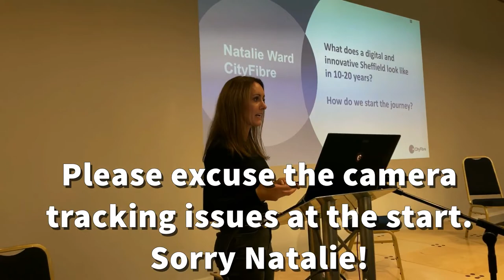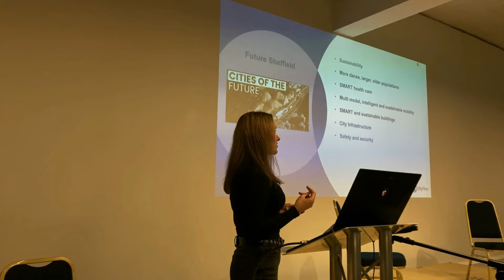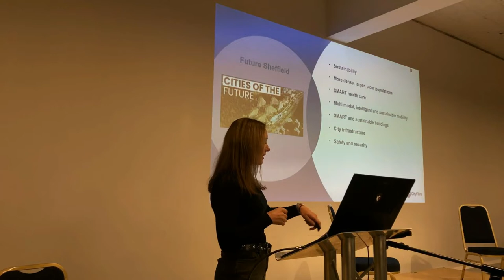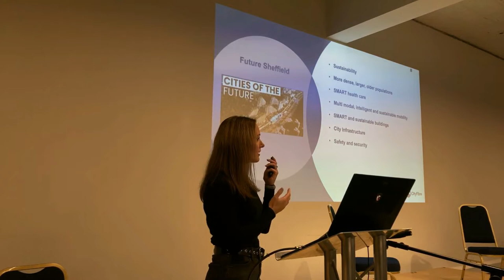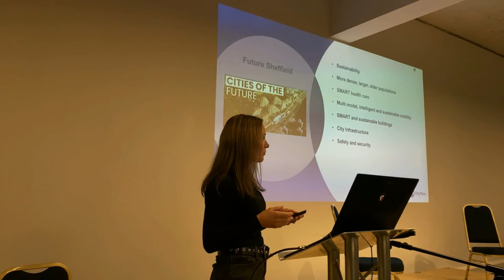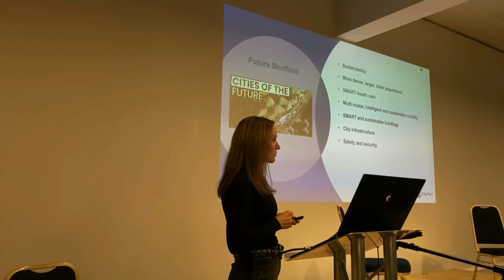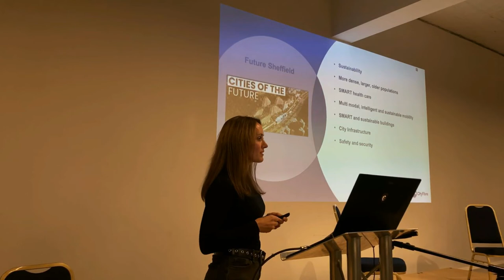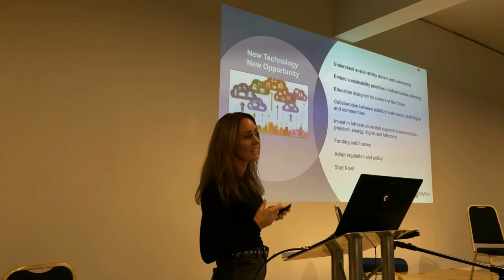Sheffield Digital AGM: Natalie Ward from CityFibre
Natalie Ward from CityFibre used her five minutes to pose a question to the audience and to the broader digital community: how do we plan for a Future Sheffield? Natalie outlined the crucial role of a strong tech ecosystem to handle developments and trends that are coming, such as the future of healthcare services for an aging population, building technology, and the mobility of people in a smart and sustainable city.